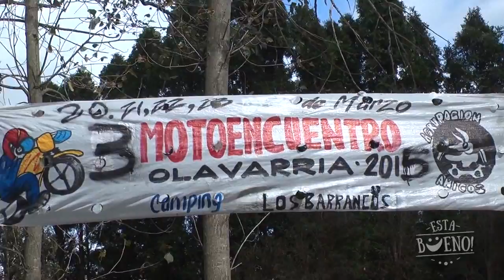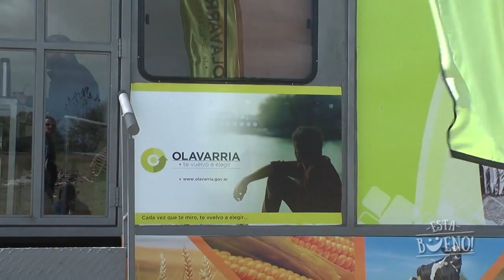Tercer Motoencuentro Olavarría - Nuchi Spinella -